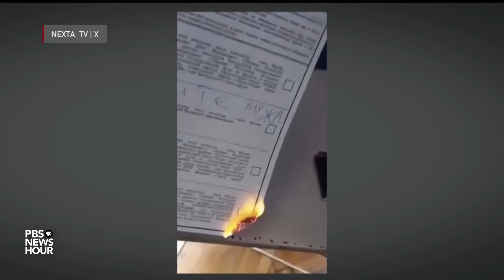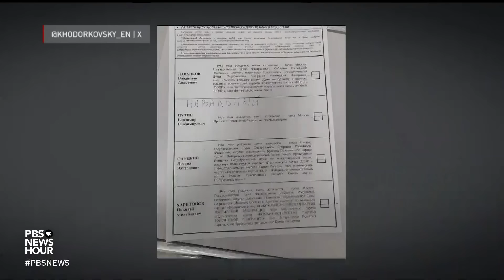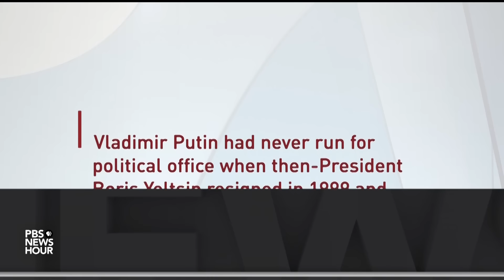What Putin's continued rule in Russia means Ukraine and the world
Russian President Vladimir Putin declared his intention to advance deeper into Ukraine and voiced new threats against the West a day after he secured his fifth term in office. It was an election with no suspense and whose outcome was preordained. Nick Schifrin discussed what Putin's continued rule means for Russia, Ukraine, the United States and the world with Fiona Hill and Evgenia Kara-Murza.